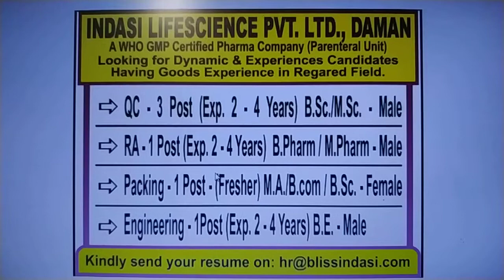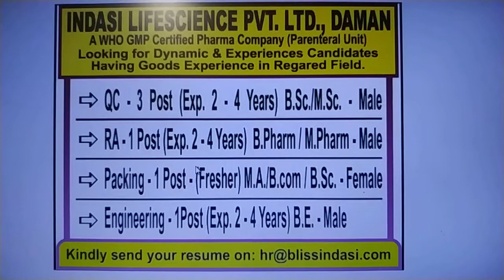Indasi lifescience openings QC, RA, Engineering, packing